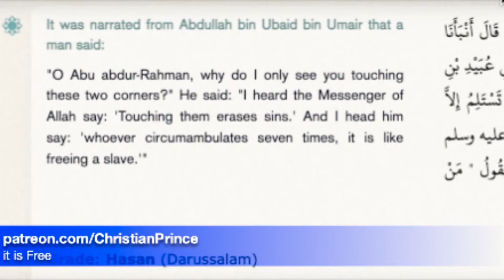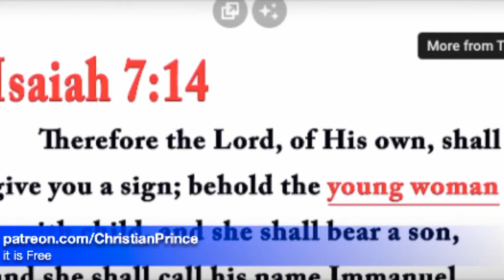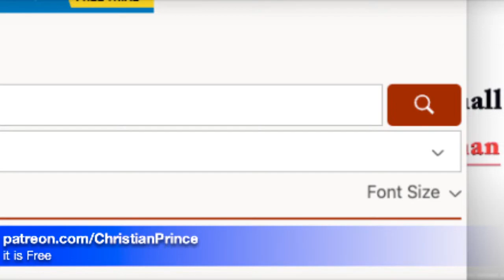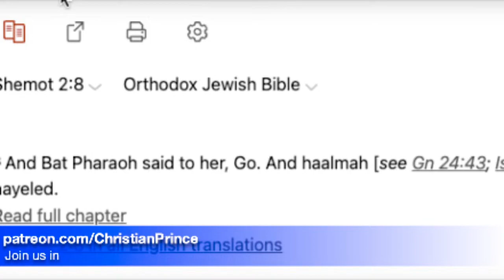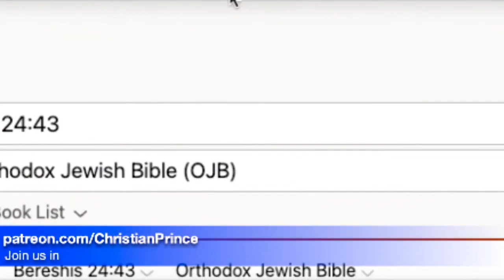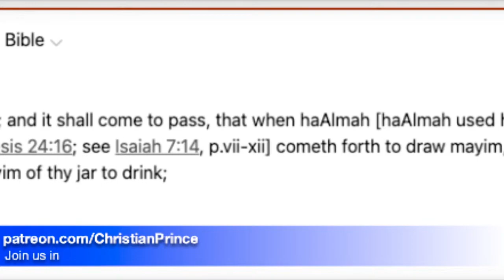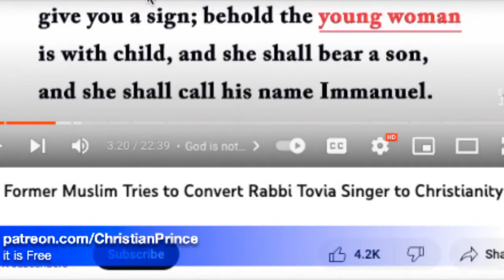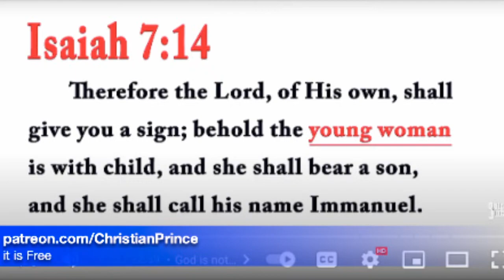God is with us Christian's Prince debate fake (Jews )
Christian's prince channel @ChristianPrince1